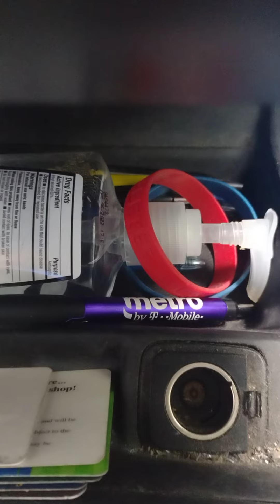krs one still 1